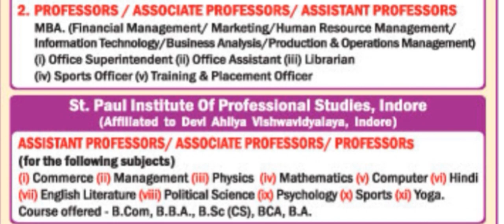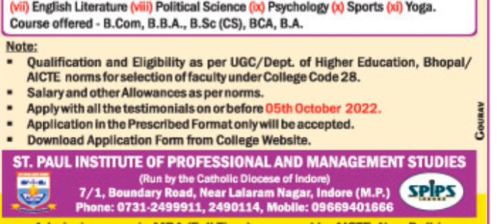योग में आई भर्ती // yoga vacancy 2022 // latest yoga jobs 2022 // today's yoga jobs 2022 // yoga